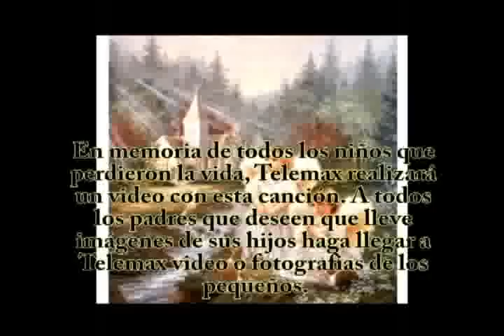NOTICIAS SONORA. JORGE SILVA COMPUSO LA CANCION "ADIOS ANGELITOS"